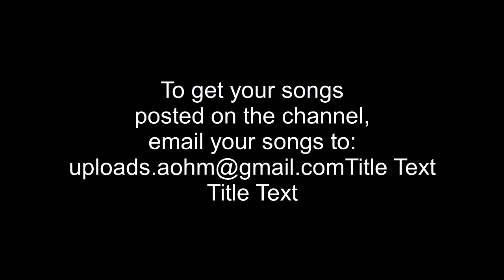STI T's Soul - Seventeen